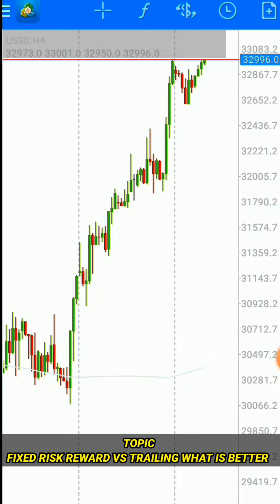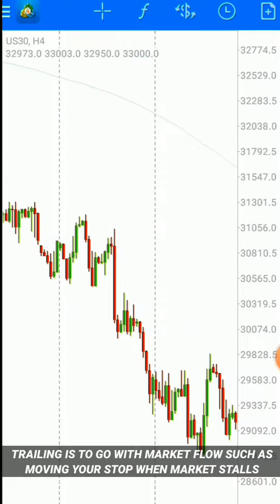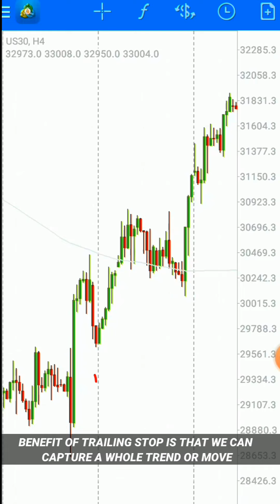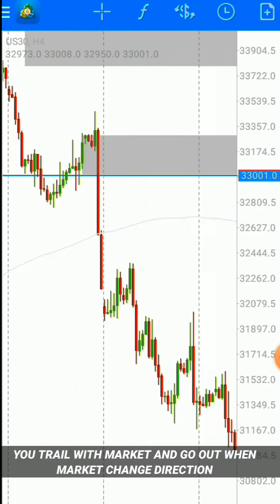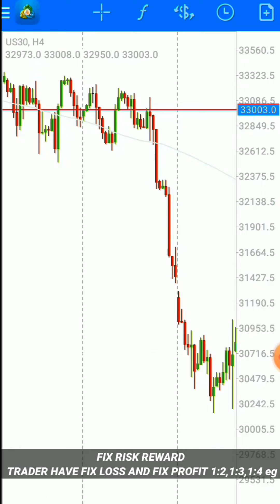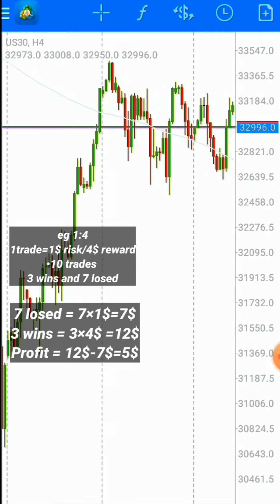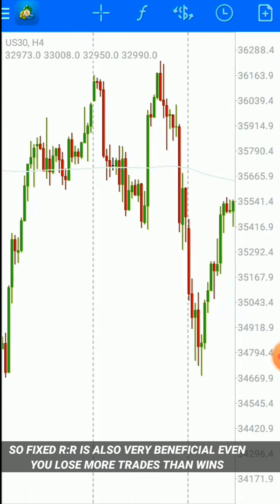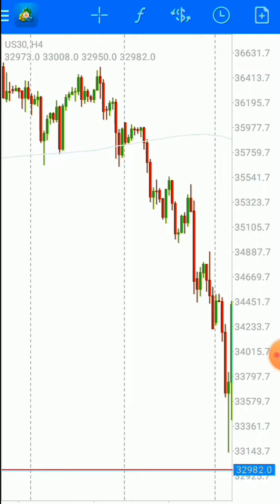🔴 What's better TRAILING or FIXED Risk Reward in TRADING || Live Market Analysis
Today we decided to clear a question from traders which is "What is better trailing your stop or fixed risk rewards ratios".So this video contains a satisfying answer for this question.Trading turn discussed all aspects about scalping of few pips, trailing stop and fixed risk reward ratios pro's and con's.So watch till end.

About:
               People think that trading is very risky but Trading Turn constantly describe that what traders should do for higher profit in trading by minimizing risk.Trading Turn gives price action based trading tips to traders for fast growth.Our goal is to make young generation professional in trading.Trading Turn also teach price action strategies, money management and psychology techniques to earn more.

So learn and earn with Trading Turn.